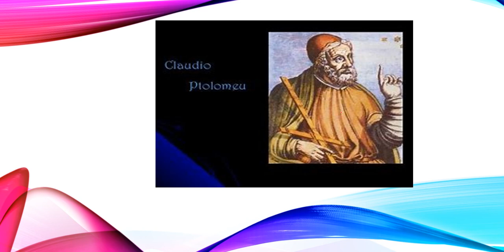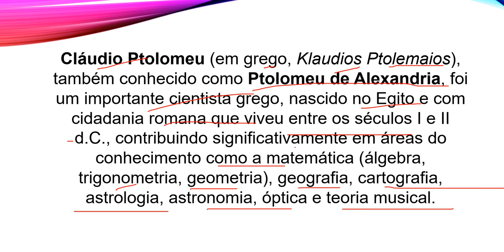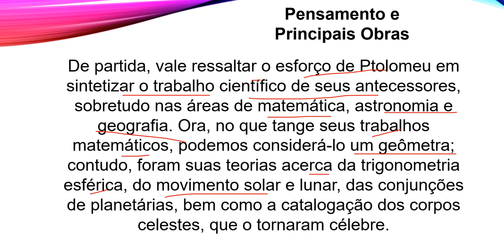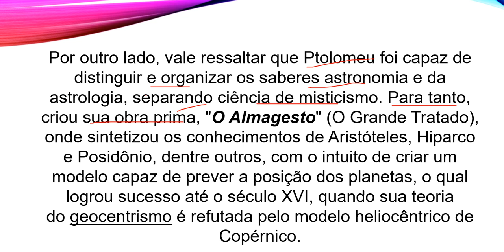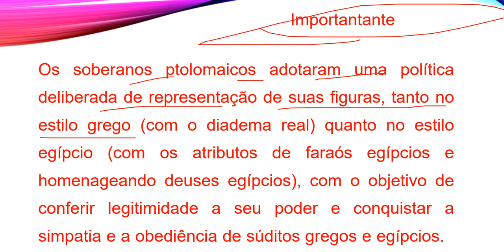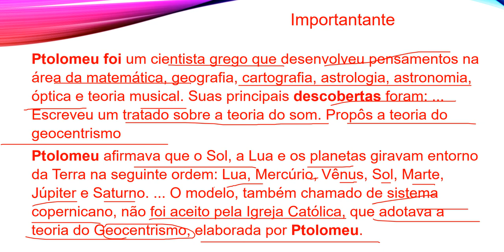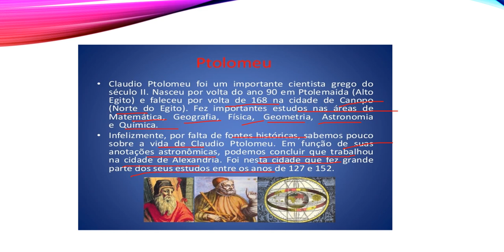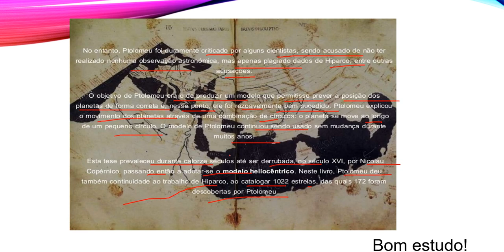VíDEO 6 FILOSOFIA PTOLOMEU 1 ANOS A,B,C,D